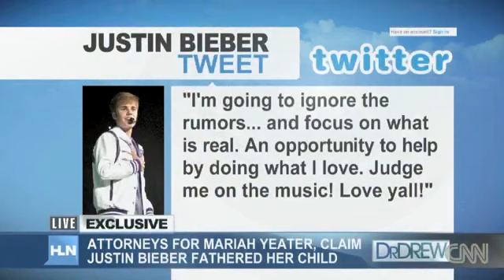Lawyers want Bieber to take paternity test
A 20-year-old woman has filed a paternity suit claiming that Justin Bieber is the father of her 3-month-old baby boy.In an exclusive interview on HLN's Dr. Drew show Thursday night, her lawyers said they trust their client and want the court to help her get child support. They also said they have other "credible" evidence that will prove their case.